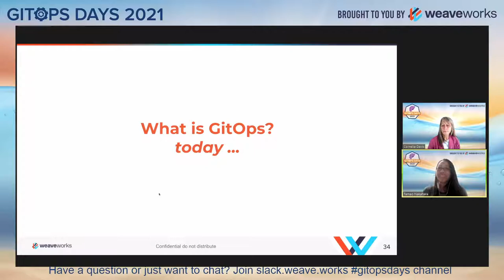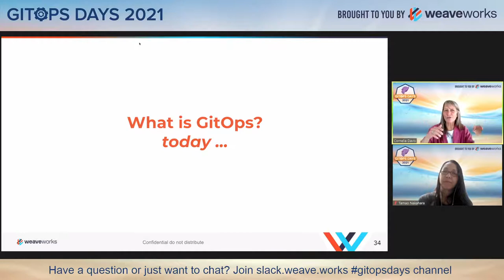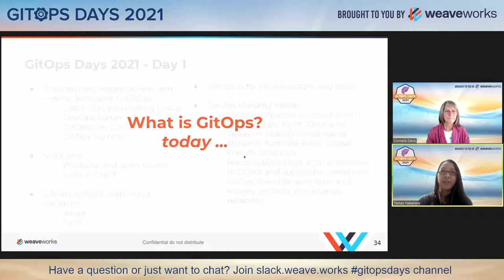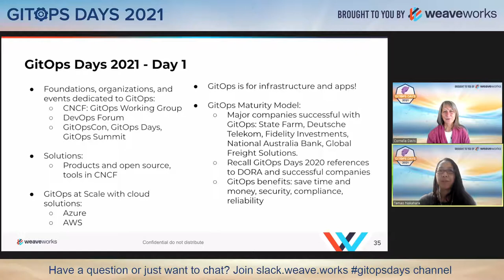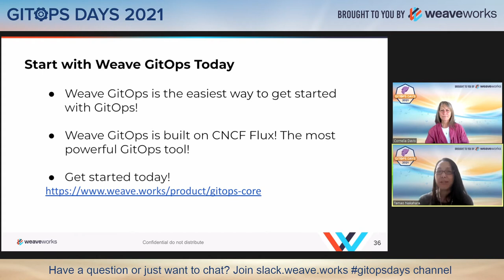GitOps Days 2021: What is GitOps - Day 1 Reflections - Cornelia Davis & Tamao Nakahara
Day 1 (June 9) Session 14
What is GitOps - Day 1 Reflections

Speakers:
Cornelia Davis, Chief Technology Officer, Weaveworks
Tamao Nakahara, Head of Developer Experience, Weaveworks